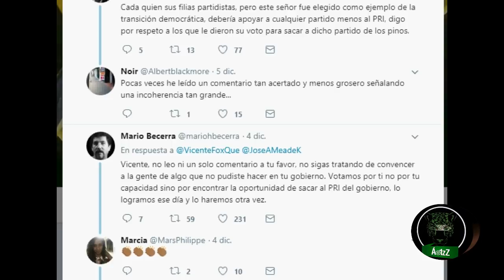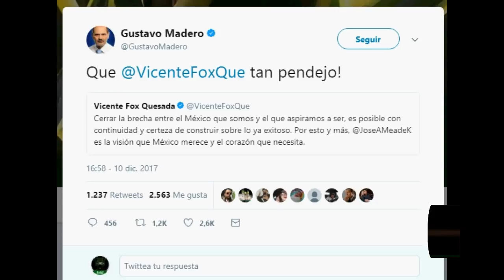El Duvalín tiene un porrista; Vicente Fox. Gustavo Madero describe a Fox